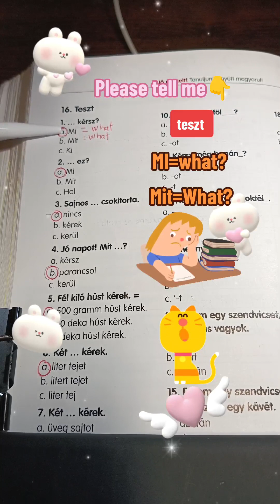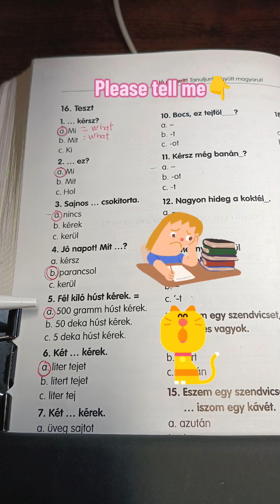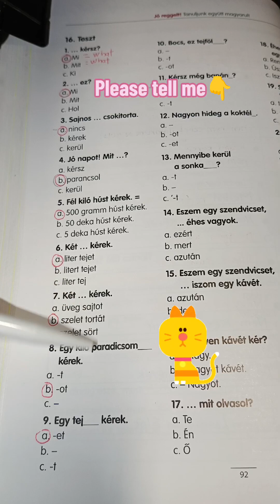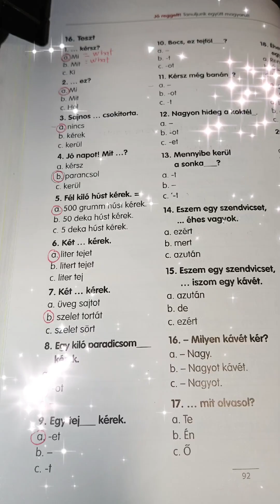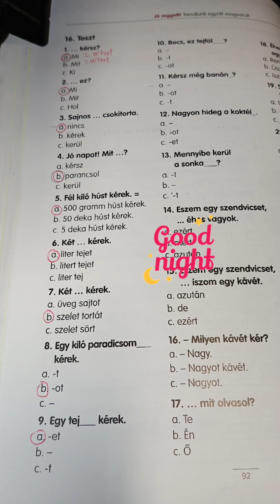MRLA Ep.201 | Mi-what?ຮຽນ🇭🇺🇱🇦